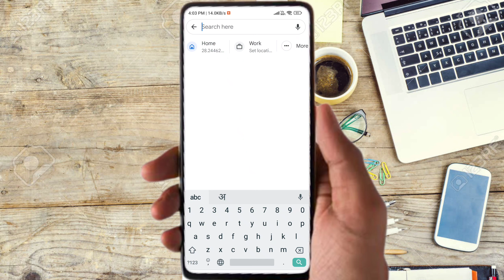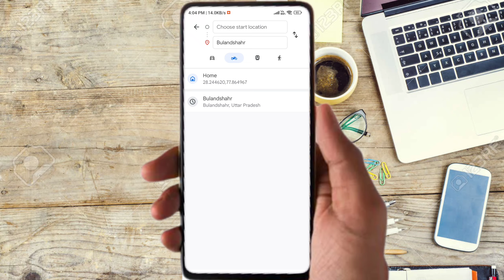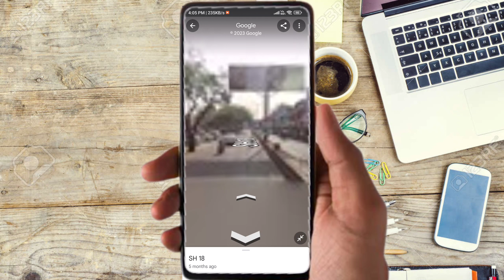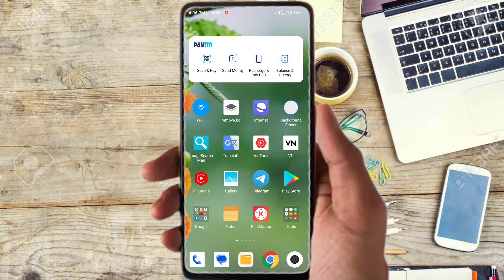Google Map Se Rasta Kaise Dekhe | गूगल मैप से रास्ता कैसे देखें | Google Map Kaise Use Karte Hai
Wireless Mic
Ring Light 🚨
Tripod Stand
My Smartphone 📱

Channel Keywords:-
Technical Humanboss
technical humanboss